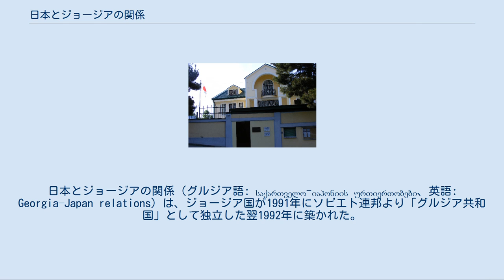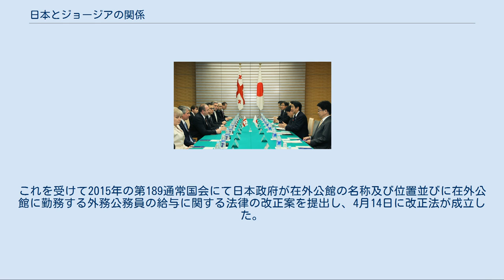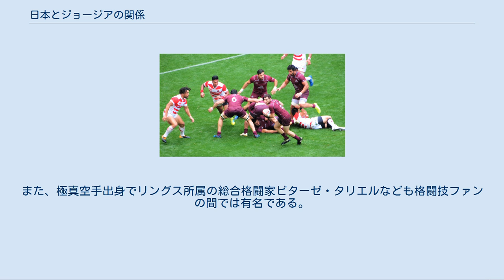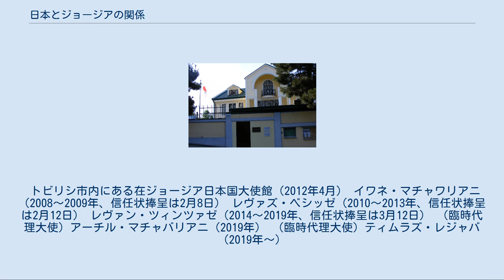日本とジョージアの関係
日本・ジョージア関係
日本とジョージアの関係（グルジア語: საქართველო-იაპონიის ურთიერთობები、英語: Georgia–Japan relations）は、ジョージア国が1991年にソビエト連邦より「グルジア共和国」として独立した翌1992年に築かれた。
 ※本記事中、2015年4月21日以前の事項に関しては当時の官報告示および日本国政府の報道発表に従い「グルジア」の表記を用いる場合がある。
 2007年首脳会談の共同声明署名式にて握手をする、ジョージアのサアカシュヴィリ大統領（左）と日本の安倍晋三首相（右） 日本国政府はかつてソ連を構成した12国の内、1991年12月にグルジア（当時）を除く11国を承認している。
しかし、グルジアはCISへの未加盟、人権問題、大統領派と反大統領派の武力衝突を理由に、承認を見送っていた。
その後、政治的混乱が収拾されたことで1992年4月3日に日本はグルジアを国家承認し、外交関係が樹立された。
 1992年8月3日、枝村純郎駐ロシア日本大使とブリドル外務次官が外交関係開設に関わる書簡を交換し、国交を樹立した。
翌1993年7月3日、枝村ロシア大使がグルジア大使を兼務する。
 日本はジョージアへ、経済や文化向上のための援助を拡大し続けている。
両国間における貿易収支は、日本が自動車や工業製品を輸出し、グルジアが農産物や鉱物を輸出する形で、日本側の大幅貿易黒字である。
 1999年、当時のグルジア大統領エドゥアルド・シェワルナゼが公式実務訪問として来日し、2007年にはミヘイル・サアカシュヴィリ大統領が実務訪問賓客として訪れた。
2014年12月にはマルグヴェラシヴィリ大統領が実務訪問賓客として来日。
 2006年、東京にグルジア（現ジョージア）大使館が設置された。
2008年2月には初代駐日大使としてイワネ・マチャワリアニが着任し、2月8日に信任状を捧呈した。
 日本大使館は、グルジア独立以来、在ロシア大使館が兼轄し、後に在アゼルバイジャン大使館が兼轄してきた。
2009年1月1日、日本は在グルジア大使館（2015年4月に「在ジョージア大使館」へ改称）を開設し、同年2月13日に蒲原正義がグルジア大使に任ぜられた。
 2014年10月の首脳会談 2009年3月の外相会談で、日本における「グルジア」の呼称はロシア語読みに基づいており（ジョージア#国名、ジョージアの国名も参照）、英語読みの「ジョージア」に変更してほしいと申し出ている。
これはグルジア側の反露感情によるものと考えられている。
なお、安倍晋三内閣総理大臣は2014年10月24日、グルジアのマルグベラシビリ大統領との首脳会談の席上、「グルジアの国名表記に関し、マルグベシビリ大統領の要請に応じて英語表記に基づいた『ジョージア』に変更する方向で検討する」旨の応答を行った。
これを受けて2015年の第189通常国会にて日本政府が在外公館の名称及び位置並びに在外公館に勤務する外務公務員の給与に関する法律の改正案を提出し、4月14日に改正法が成立した。
 ラグビーユニオン競技で対戦するジョージア代表と日本代表（2018年6月） ヨシフ・スターリンやシェワルナゼなど元首級の大物政治家を除いたら、日本で最も有名なジョージア人は力士の黒海太であろう。
黒海は戦績こそ同郷の後輩臥牙丸勝や栃ノ心剛史に及ばないものの、角界史上初のヨーロッパ人力士として入幕し（琴欧洲に先立つこと8ヶ月）、横綱の朝青龍を破ったことで大いに自身と祖国ジョージアの名を高らしめた。
また、極真空手出身でリングス所属の総合格闘家ビターゼ・タリエルなども格闘技ファンの間では有名である。
そのほか柔道も盛んである。
 またラグビーにおいては、以前からフォワード第一列（プロップ、フッカー）の優秀な選手を輩出することで知られていたジョージアであるが、日本代表との度重なるテストマッチの他、2018年シーズンより、日本を本拠とするスーパーラグビーチーム、サンウルブズにジョージア代表のフッカー、ジャバ・ブレグヴァゼが加入したこともあり、日本国内のラグビーファンにとって同国は親しみのある存在になっている。
 トビリシ市内にある在ジョージア日本国大使館（2012年4月） イワネ・マチャワリアニ（2008～2009年、信任状捧呈は2月8日） レヴァズ・ベシッゼ（2010～2013年、信任状捧呈は2月12日） レヴァン・ツィンツァゼ（2014～2019年、信任状捧呈...